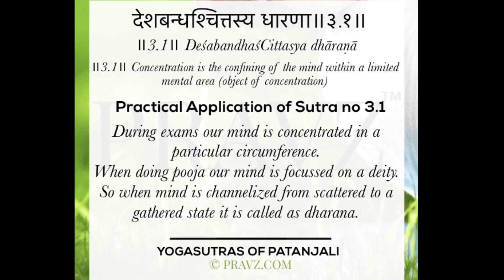3.1 - Sage Patanjali’s Yogasutras - Practical application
अथ विभूतिपादः
Atha vibhūtipādaḥ
देशबन्धश्चित्तस्य धारणा॥३.१॥
॥3.1॥ DeśabandhaśCittasya dhāraṇā
॥3.1॥ Concentration is confining the mind within a limited mental circumference.